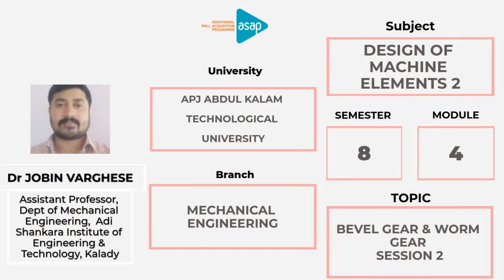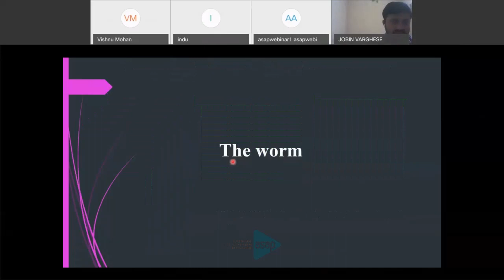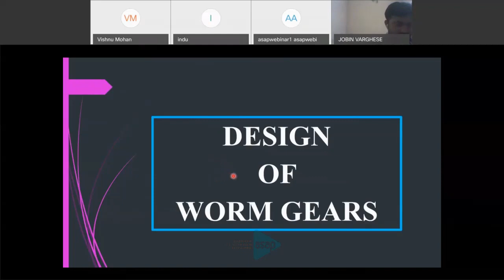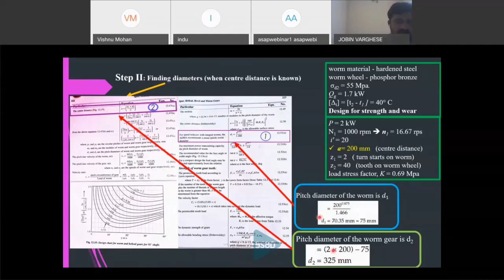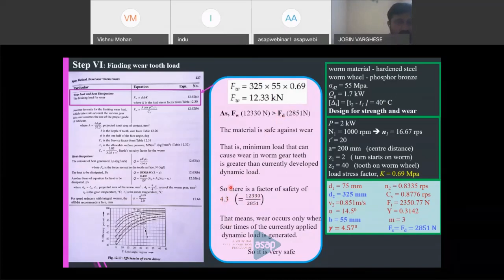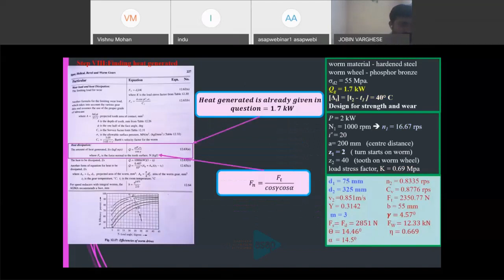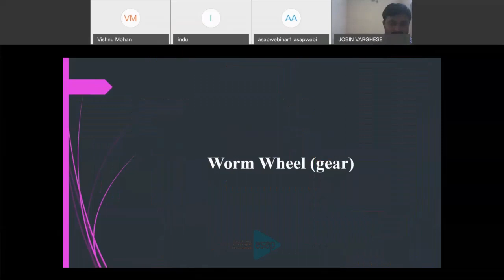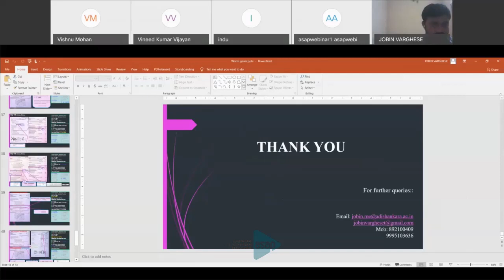ASAP Engineering Session 39 | 𝐌𝐞𝐜𝐡𝐚𝐧𝐢𝐜𝐚𝐥 | 𝐒𝟖 | 𝐁𝐞𝐯𝐞𝐥 𝐆𝐞𝐚𝐫 & 𝐖𝐨𝐫𝐦 𝐆𝐞𝐚𝐫 𝐒𝐞𝐬𝐬𝐢𝐨𝐧 𝟐 - 𝐃𝐫 𝐉𝐨𝐛𝐢𝐧 𝐕𝐚𝐫𝐠𝐡𝐞𝐬𝐞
𝐁𝐫𝐚𝐧𝐜𝐡: 𝐌𝐞𝐜𝐡𝐚𝐧𝐢𝐜𝐚𝐥 𝐄𝐧𝐠𝐢𝐧𝐞𝐞𝐫𝐢𝐧𝐠

𝐒𝐞𝐦𝐞𝐬𝐭𝐞𝐫: 𝟖

𝐌𝐨𝐝𝐮𝐥𝐞: 𝟒

𝐒𝐮𝐛𝐣𝐞𝐜𝐭: 𝐃𝐞𝐬𝐢𝐠𝐧 𝐨𝐟 𝐌𝐚𝐜𝐡𝐢𝐧𝐞 𝐄𝐥𝐞𝐦𝐞𝐧𝐭𝐬 𝟐

𝐓𝐨𝐩𝐢𝐜: 𝐁𝐞𝐯𝐞𝐥 𝐆𝐞𝐚𝐫 & 𝐖𝐨𝐫𝐦 𝐆𝐞𝐚𝐫 𝐒𝐞𝐬𝐬𝐢𝐨𝐧 𝟐

𝐒𝐞𝐬𝐬𝐢𝐨𝐧 𝐛𝐲: 𝐃𝐫 𝐉𝐨𝐛𝐢𝐧 𝐕𝐚𝐫𝐠𝐡𝐞𝐬𝐞, 𝐀𝐬𝐬𝐨𝐜𝐢𝐚𝐭𝐞 𝐏𝐫𝐨𝐟𝐞𝐬𝐬𝐨𝐫, 𝐃𝐞𝐩𝐭 𝐨𝐟 𝐌𝐞𝐜𝐡𝐚𝐧𝐢𝐜𝐚𝐥 𝐄𝐧𝐠𝐢𝐧𝐞𝐞𝐫𝐢𝐧𝐠, 𝐀𝐝𝐢 𝐒𝐡𝐚𝐧𝐤𝐚𝐫𝐚 𝐈𝐧𝐬𝐭𝐢𝐭𝐮𝐭𝐞 𝐨𝐟 𝐄𝐧𝐠𝐢𝐧𝐞𝐞𝐫𝐢𝐧𝐠 & 𝐓𝐞𝐜𝐡𝐧𝐨𝐥𝐨𝐠𝐲, 𝐊𝐚𝐥𝐚𝐝𝐲